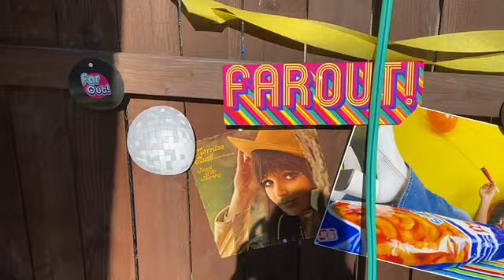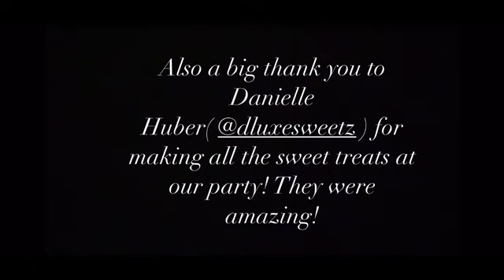Our 70s Themed Birthday Party!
One Direction- Back For you(Instrumental)